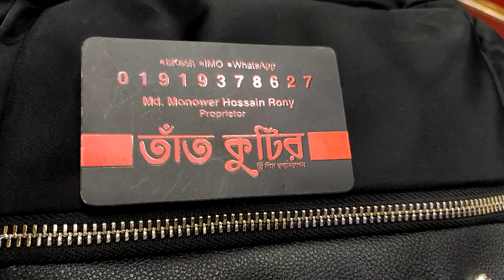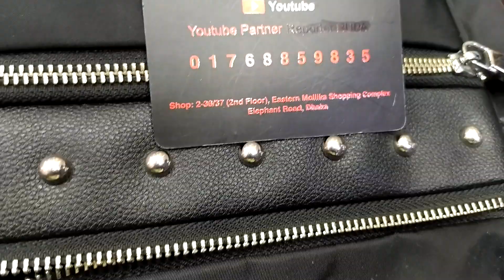ভিনয় ব্রান্ডের রেডি কুর্তি প্লাজো 2 পিছ কিনুন! Vinoy brand ready kurti plazzo 2 piece.